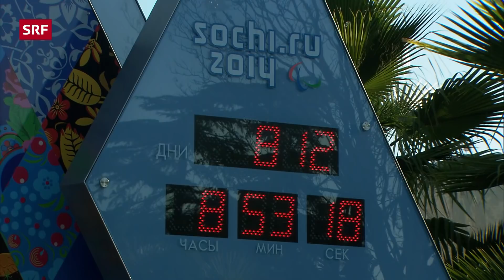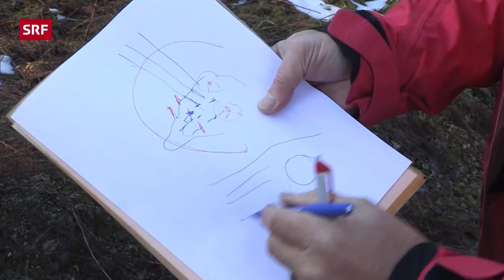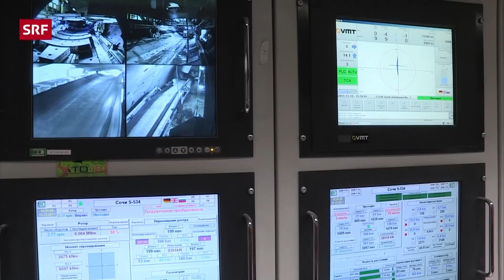Die Milliardenshow von Putin – Olympische Winterspiele in Sotschi | Reportage | SRF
Sie sind das grösste Prestigeprojekt von Wladimir Putin: Die Olympischen Winterspiele 2014 im südrussischen Sotschi. Putin lässt dafür Milliarden von Öl- und Gas-Dollar springen. Über 30 Milliarden Franken fliessen im Vorfeld der Spiele nach Sotschi.

In Sotschi entsteht ein Wintersportort der Superlative. Russland leistet sich die modernsten Seilbahnanlagen, Eissport-Stadien und Verkehrsverbindungen. Über 50'000 Arbeiter aus ganz Russland sind derzeit auf den Baustellen. Geld spielt kaum eine Rolle. Allein für die neue Eisenbahn- und Strassenverbindung in die Berge gibt Russland fast acht Milliarden Franken aus. Sportstätten kosten teils ein Vielfaches der Preise in westlichen Wintersportorten. Ein wichtiger Grund dafür ist die riesige Korruption, die in Sotschi grassiert.

Russland-Korrespondent Christof Franzen hat im Kaukasus den Schweizer Bauingenieur Bruno Röthlisberger begleitet, der im Auftrag der russischen Eisenbahnen schaut, dass die Strassen- und Bahntunnels termingerecht fertig werden. Er spricht mit IOC-Mitglied René Fasel über Sinn und Unsinn solcher gigantischer Spiele und hat in Sotschi einen russischen Milliardär und Präsident Dmitri Medwedew getroffen.

 👇 Mehr zum Thema Dokus & Reportage gibt es hier:
👥 SRF Dok auf Facebook: